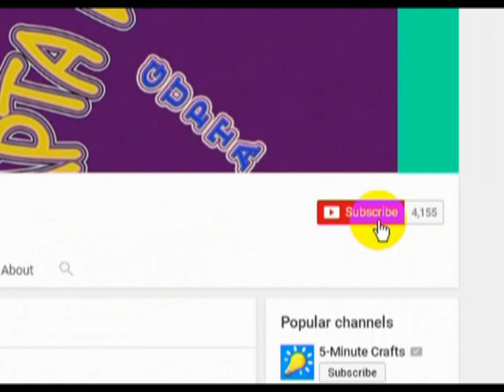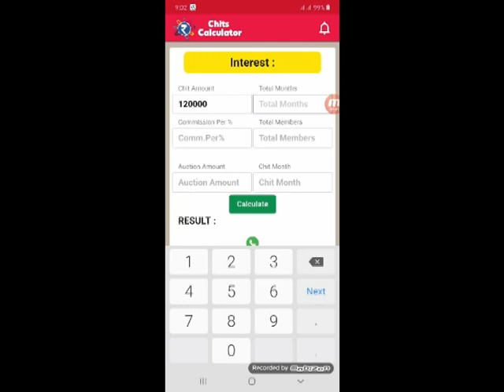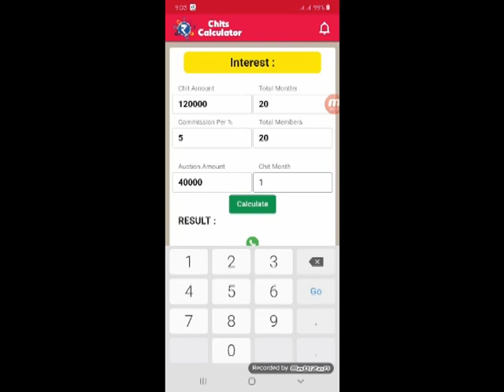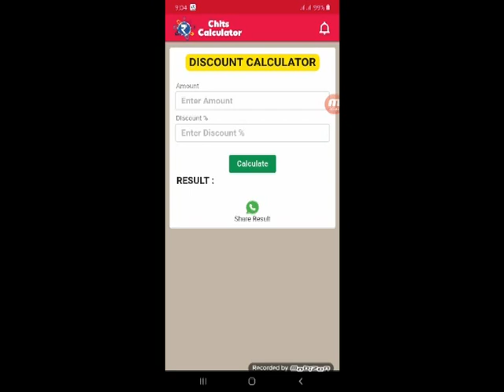How to Calculate Chits Interest?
Chiti Patalu